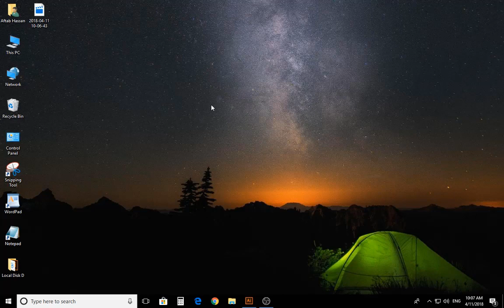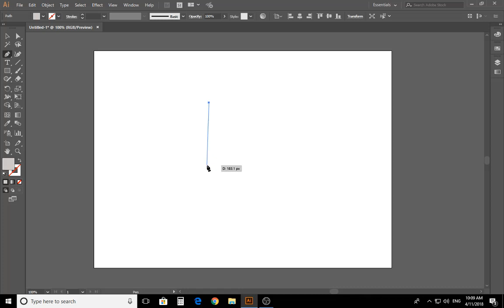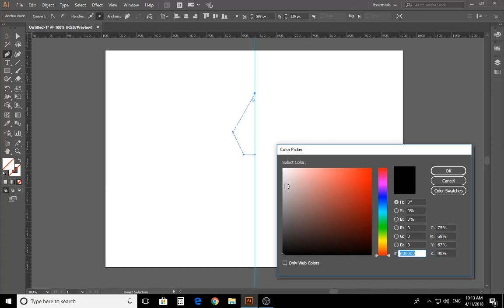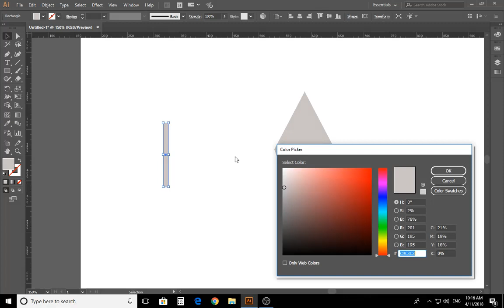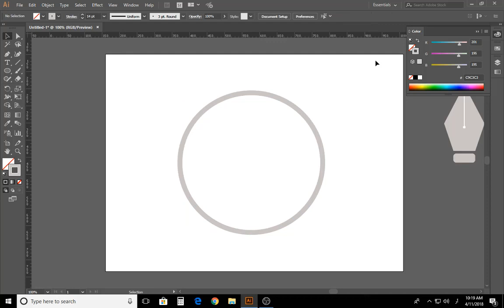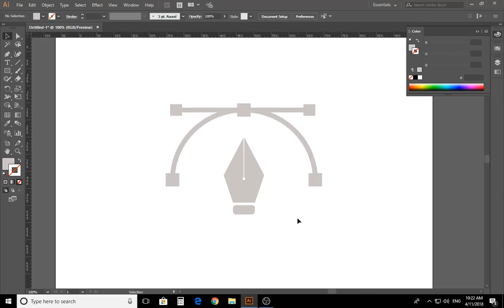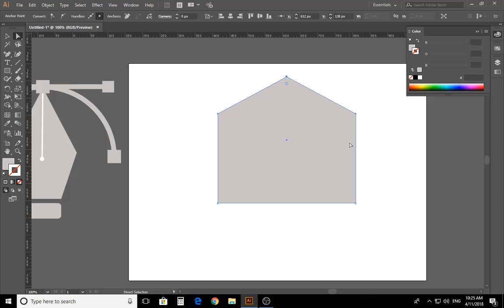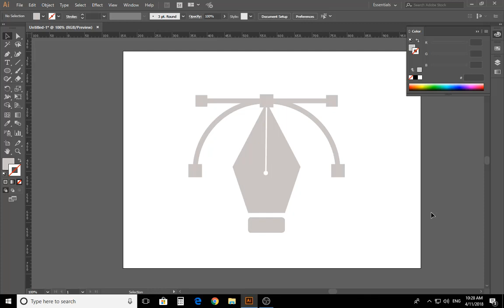Adobe Illustrator Training - Class 3 - Learn Pen Tool Urdu / Hindi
Hello Gays
Welcome to Adobe Illustrator Complete Course in Urdu / Hindi. In this Series you will learn Adobe Illustrator, From beginner to Advance
This is our 3 Class of Illustrator and in this video you will learn about PEN TOOL in detail

And i hope you will Enjoy this Tutorial

And also give your feedback about this video in the comment section.